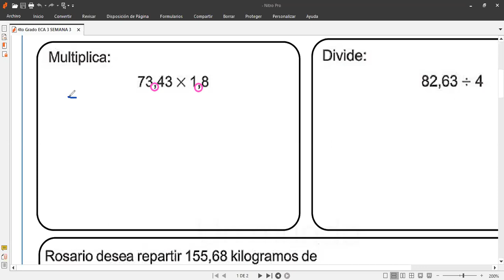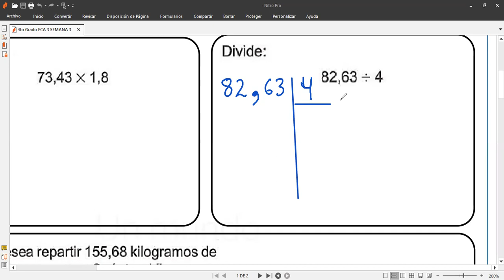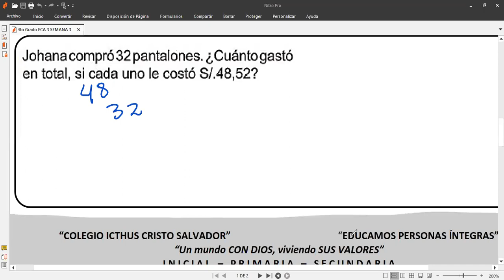4to grado CORRECCIÓN ECA 3